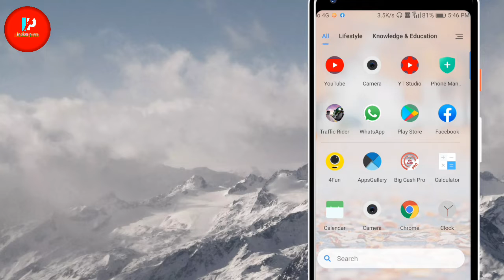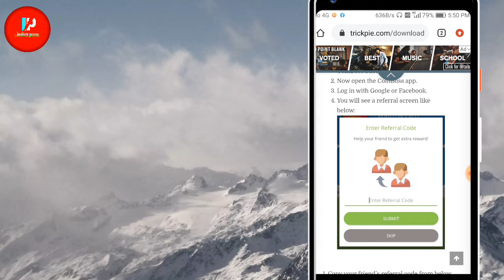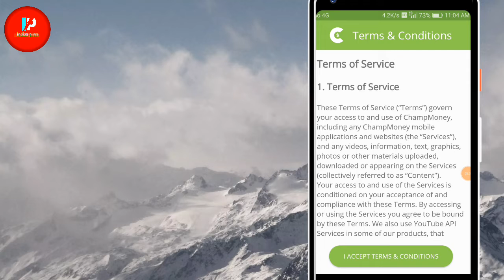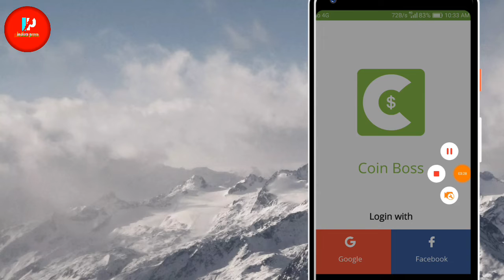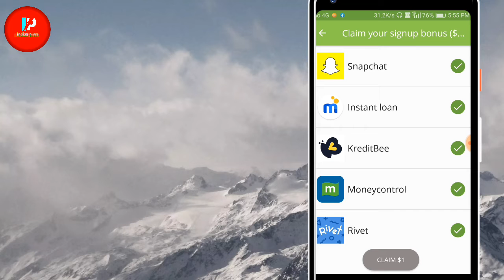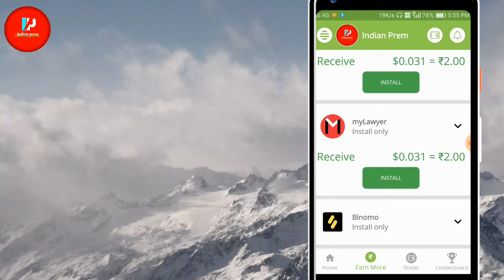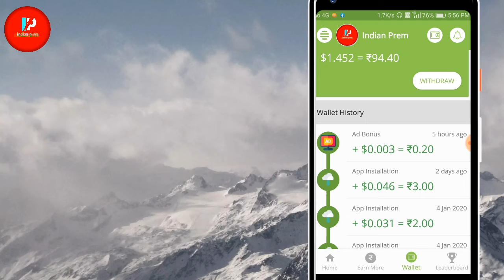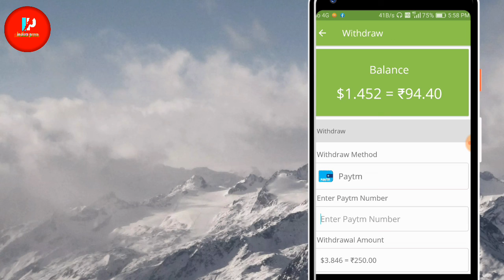SIN UP AND GET FREE ₹100 रुपये सीधे PAYTM में || 100% proof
[  sign up and get ₹100 रुपये  ]

hello doston kaise hain aap sab I hope ki acche hai aaj ki video mein Ham batane Wale Hain Ki download karte he ₹100 Rupees mil jaega 100% proof ke sath dikhayenge please watch full video)

hi friends is video ko agar aap pura dekhte hain to aapko ₹100 Rupees simple mil jaega Kyunki ki aaj Ke video Mein Ek Aisi application ki Naam batayenge usse aap sign up karte ₹100 Rupees easily aapko mil jaega please watch full video

refer code---= 21EDE